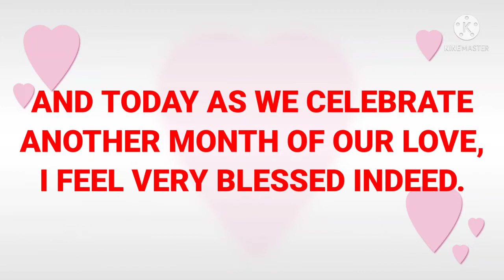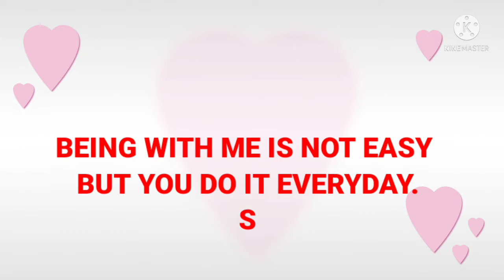BIGAY KA NG MAYKAPAL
Please connect to TEAM SEXY!

Please connect also to our SUPERCHATTERS

My Friends,
Mr. President Sir Cecilio Volante